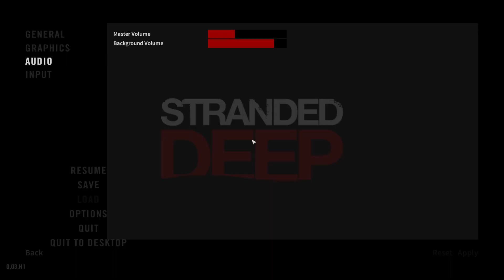STRANDED DEEP #41 • Auf alten Pfaden • Let's Play Gameplay German Deutsch HD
Stranded Deep Gameplay German | Let's Play | Deutsch | Stranded Deep German |
Stranded Deep ist ein Survival Game, welches ausnahmsweise einmal nicht mit Zombihorden, wütenden Eingeborenen oder Kanibalen aufwartet, sondern nur die Natur als Feind auf einen los lässt. Und so kämpfen wir als Gestrandeter auf einer einsamen Insel gegen Haie, gegen den Hunger, Durst, das Wetter und dergleichen... Sandbox-Elemente und eine zufallsgenerierte Open World laden zum Entdecken und Experimentieren ein.

Euch gefällt das Spiel? Hier gibt es mehr INFOS
Oder alternativ auch auf Steam.